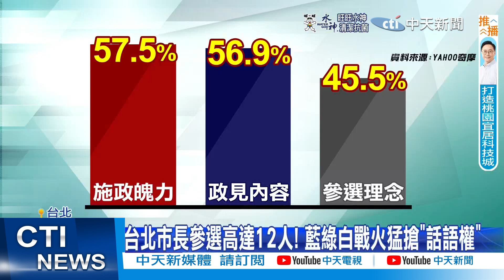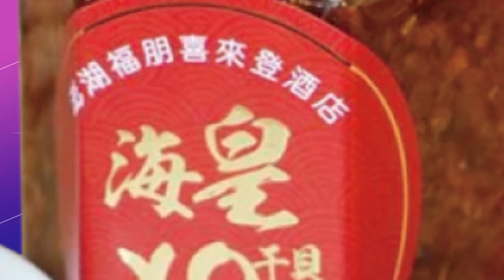【頭條熱搜】綠吃相難看"整桌捧走"?!柯諷陳時中:走投無路?!@頭條開講HeadlinesTalk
請鎖定《頭條開講》YouTube頻道/每週一至週五20:00-22:00